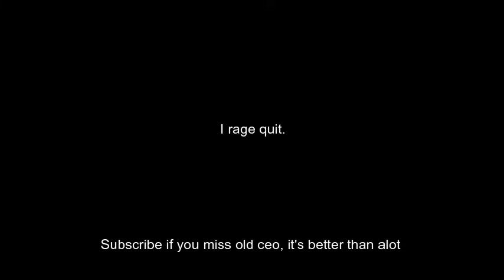Roblox New Sus Update